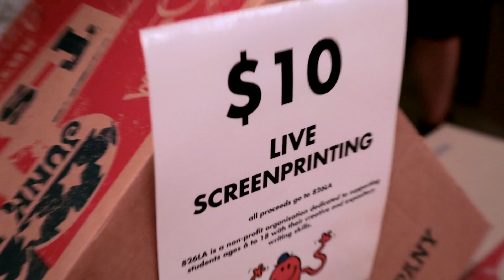Everybody's a Somebody! - 50 Artists Explore the World of Mr. Men Little Miss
Hosted at the iam8bit Gallery in Los Angeles, "Everybody's a Somebody!" brought together artists from around the world to create around a singular, universal theme - MR. MEN LITTLE MISS, the popular series of children's books that have delighted children for decades. This, here, right now is evidence of the stupendously successful opening night extravaganza.

Mr. Men, Little Miss, Kids, Books, Art, Family Time, Story Time, Sanrio, Mr. Men and Little Miss Event, LA Events, iam8bit, Real Life, Charity Event